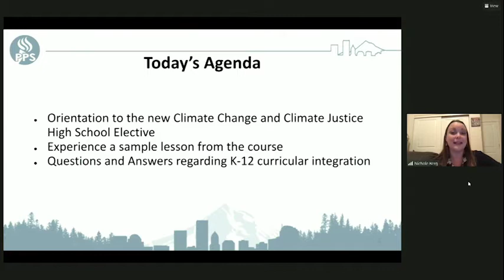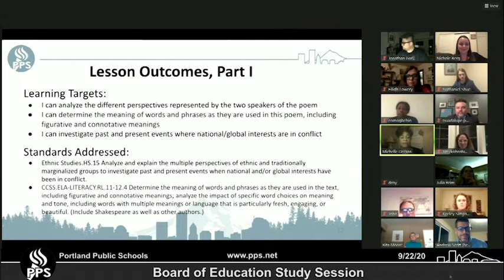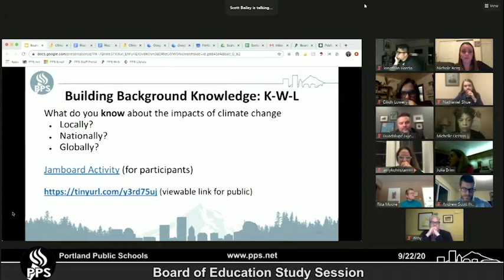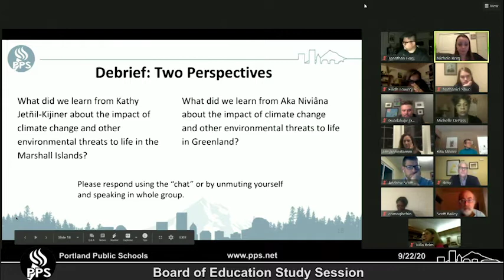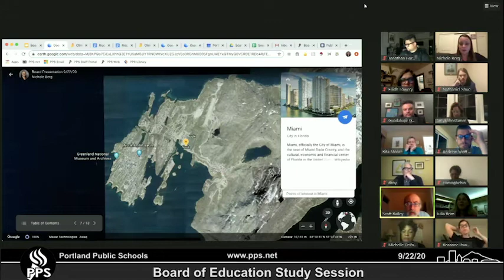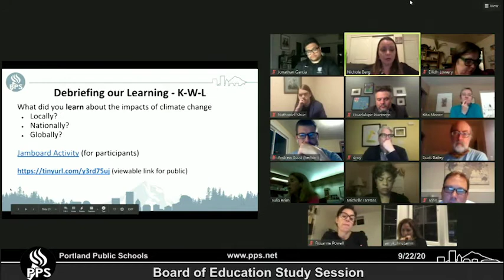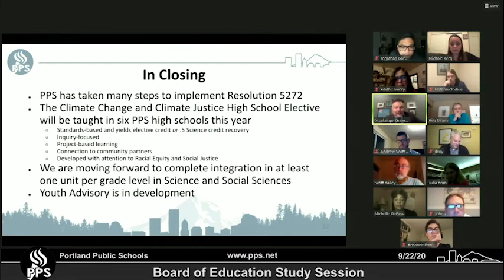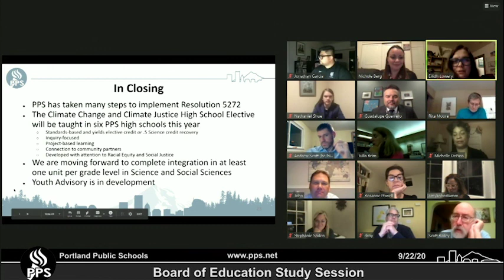PPS Board of Education - Study Session 9/22/2020